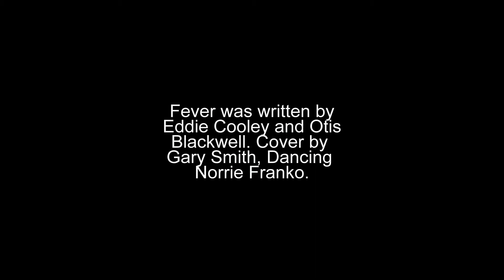Fever. Cover Gary Smith, Dancing Norrie Franko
Fever was written by Eddie Cooley and Otis Blackwell. Cover by Gary Smith, Dancing Norrie Franko.